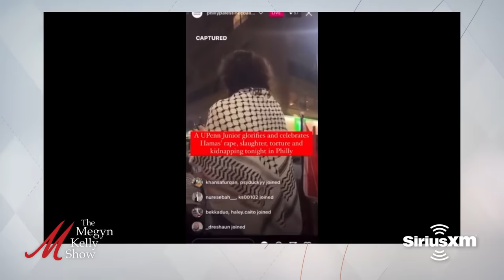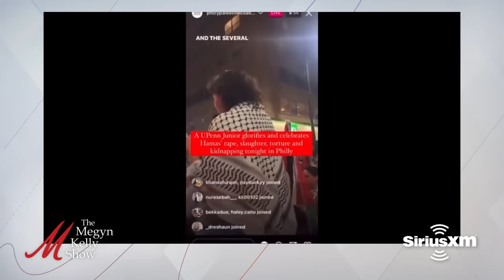Jews Facing Anti-Semitism in America and Around the World, with John Podhoretz and Christine Rosen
Megyn Kelly is joined by John Podhoretz and Christine Rosen, co-hosts of The Commentary Magazine Podcast, to talk about the anti-Semitism we're seeing in the United States and around the world, the way Jews have been prepared for what we've seen since the terror attack, and more.